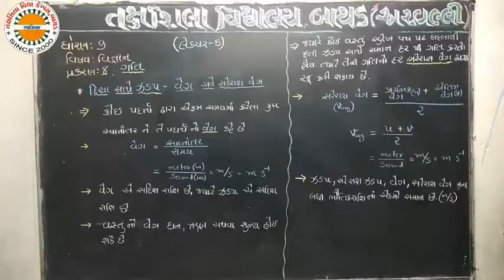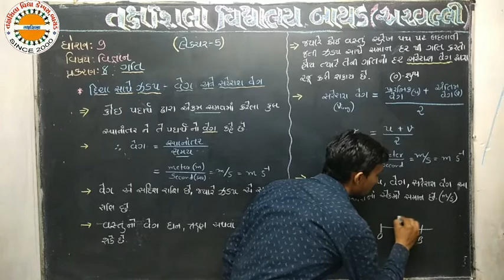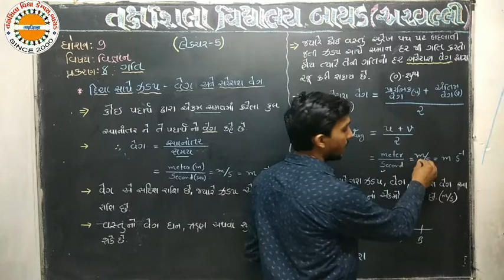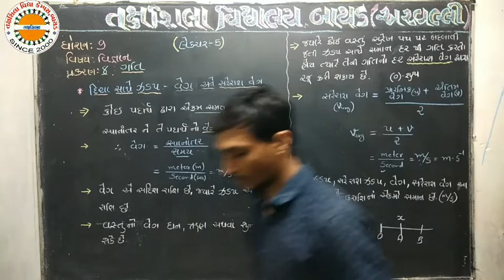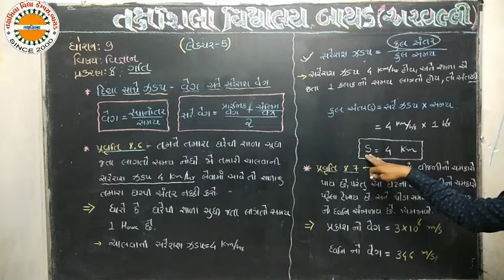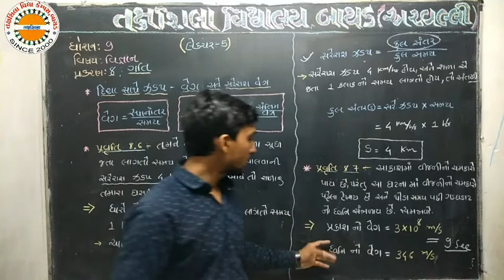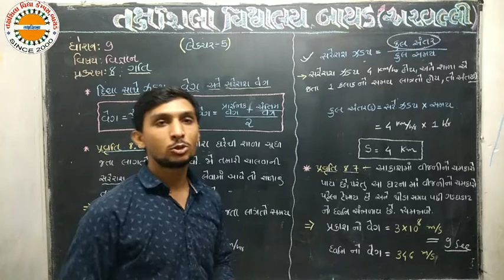Std 9 sci ch 8 lec 5